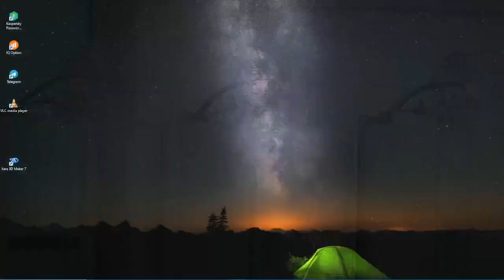LA ANTIOQUEÑITA 1 Resultado del MARTES 19 DE JULIO de 2022 ✅🥇🔥💰 NÚMERO GANADOR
Hola buenos días, te presentamos los resultados de las loterías y chances en Colombia, vamos con el Resultados del Chance Antioqueñita 1 del MARTES 19 DE JULIO de 2022.